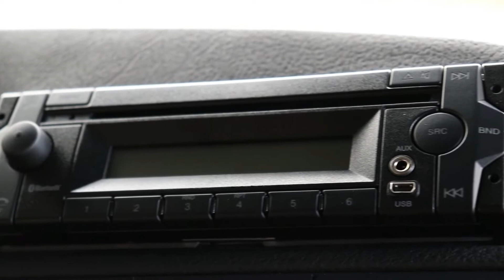ADEUS AO BICUDO: DEMOS UMA VOLTINHA NO MERCEDES-BENZ ATRON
Depois de 31 anos e 500 mil unidades, o Mercedes-Benz Atron, o Bicudo, está se aposentando. E nós fomos até a fábrica da empresa para prestar uma homenagem, com uma última voltinha no lendário caminhão.

Quer ficar por dentro das notícias de carros, motos, caminhões e tudo que tem motor e rodas?